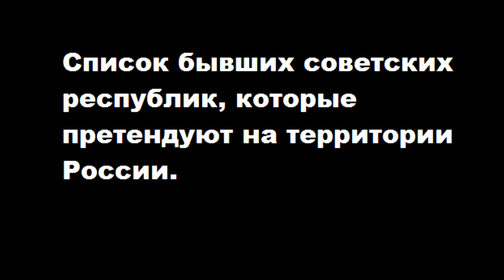На какие территории РФ претендуют страны бывшего СССР?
Сегодня многие постсоветские руководители замалчивают о территориях, которые были им, переданы советской властью в качестве подарков. После развала СССР Россия не стала требовать от бывших советских республик возврата исконно русских территорий, предпочтя сохранить административные границы в том виде в каком они были сформированы в советские годы. Однако, несмотря на богатое советское наследие, многие из бывших советских республик жалуются на Россию и требуют от неё новых территорий, которые, по их мнению, должны принадлежать им.